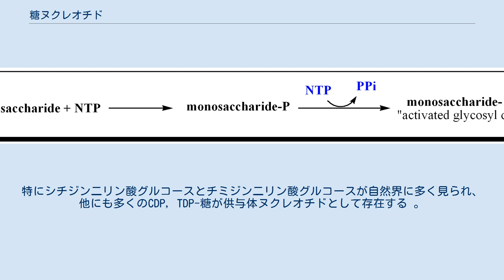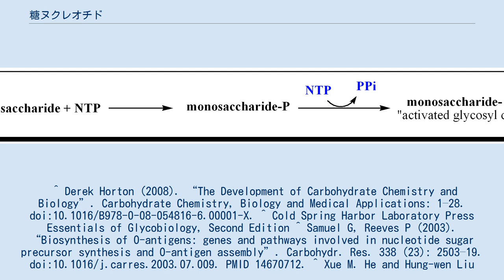糖ヌクレオチド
糖ヌクレオチドは代謝における単糖の活性型である。
糖ヌクレオチドはグリコシル化では糖の供給源となり、この反応はグリコシルトランスフェラーゼによって触媒される。
 オリゴ糖の同化作用と糖ヌクレオチドの役割は、1950年代にルロアールらがグリコシルトランスフェラーゼを発見したことにより明かになった。
グリコシルトランスフェラーゼはグリコシル基を糖ヌクレオチドから受容体に転移させる酵素である。
 グリコシル基供与体として作用するためにはその単糖が高いエネルギーを持たなければならないため、糖ヌクレオチドとなる必要がある。
この糖ヌクレオチドはヌクレオチド三リン酸とグリコシル一リン酸との反応で合成される。
 動物にはグリコシル基供与体として9種の糖ヌクレオチドが存在し、ヌクレオシドの違いによって分類することができる。
 植物およびバクテリアでは他にも多くの糖が用いられる。
特にシチジン二リン酸グルコースとチミジン二リン酸グルコースが自然界に多く見られ、他にも多くのCDP, TDP-糖が供与体ヌクレオチドとして存在する 。
 ^ Derek Horton (2008). “The Development of Carbohydrate Chemistry and Biology”. Carbohydrate Chemistry, Biology and Medical Applications: 1–28. doi:10.1016/B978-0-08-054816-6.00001-X. ^ Cold Spring Harbor Laboratory Press Essentials of Glycobiology, Second Edition ^ Samuel G, Reeves P (2003). “Biosynthesis of O-antigens: genes and pathways involved in nucleotide sugar precursor synthesis and O-antigen assembly”. Carbohydr. Res. 338 (23): 2503–19. doi:10.1016/j.carres.2003.07.009. PMID 14670712. ^ Xue M. He and Hung-wen Liu (2002). “Formation of unusual sugars: Mechanistic studies and biosynthetic applications”. Annu Rev Biochem 71: 701-754.